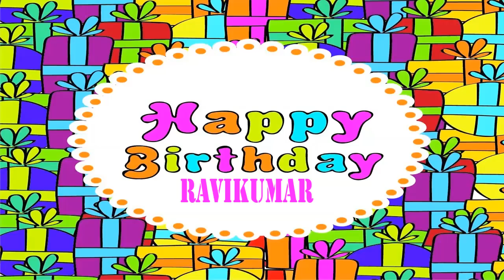Ravikumar Wishes & Mensajes - Happy Birthday